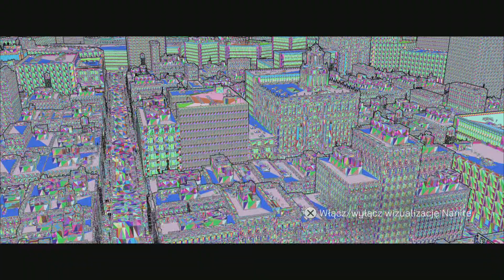The Matrix Awakens: An Unreal Engine 5 Experience